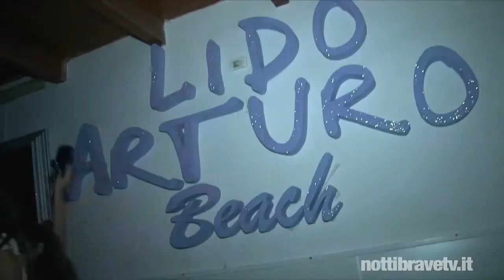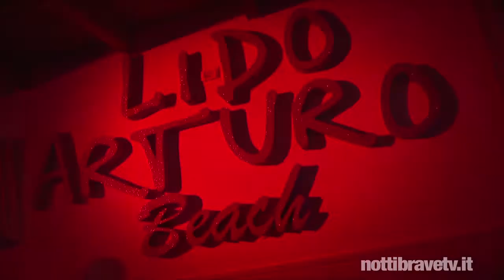TOMMY VEE @ LIDO ARTURO BY 1UP EVENTS